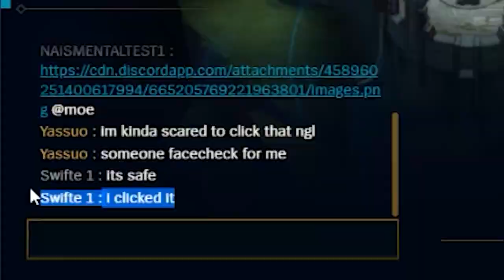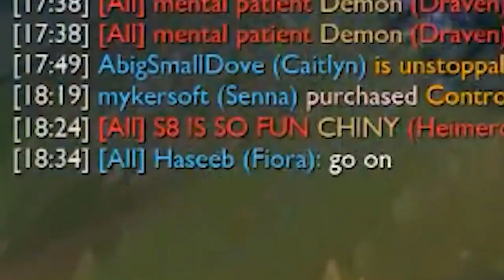Yassuo ｜ SEASON 10 PLACEMENTS! [Archive] [Archive]